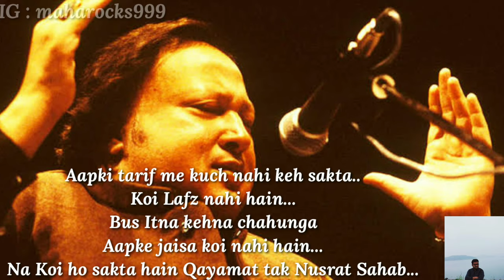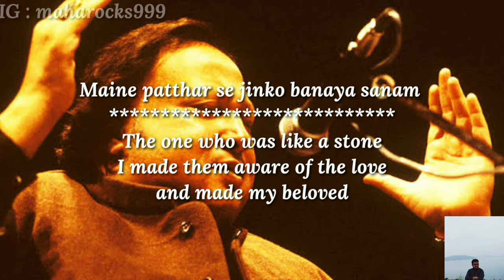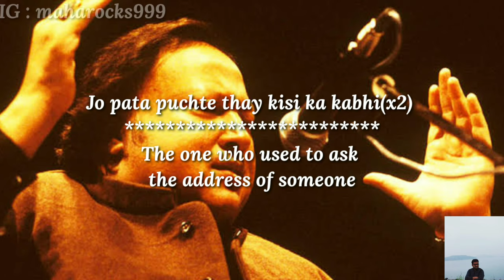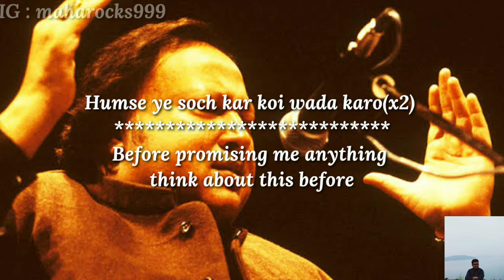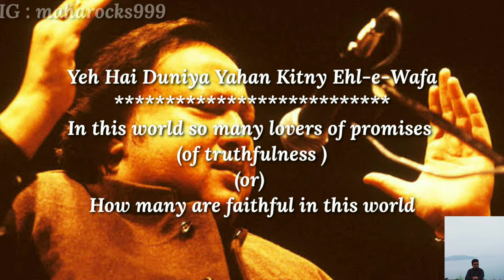Sochta Hoon - Lyrics with English translation||Ustad Nusrat Fateh Ali khan Sahab||Dekhte Dekhte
Nusrat Fateh Ali Khan (Urdu/Punjabi: نصرت فتح علی خان), born Pervez Fateh Ali Khan (13 October 1948 – 16 August 1997), was a Pakistani vocalist and musician, primarily a singer of Qawwali, a form of Sufi Islamic devotional music.Widely considered one of the greatest voices ever recorded,. He possessed an extraordinary range of vocal abilities and could perform at a high level of intensity for several hours.